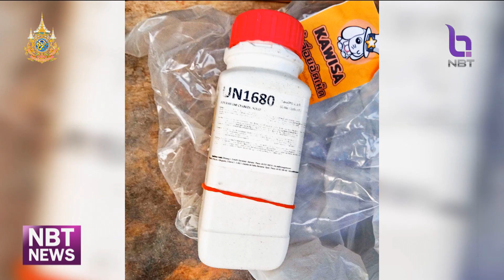ศาลตัดสินประหารชีวิต "แอม ไซยาไนด์" ข่าวดึก วันที่ 20 พฤศจิกายน 2567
ศาลอาญาพิพากษา ประหารชีวิต "แอม สรารัตน์" คดีไซยาไนด์ หลังก่อเหตุ วางยาฆาตกรรม เหยื่อ 15 คน  ในจำนวนนี้มีผู้รอดชีวิต 1 คน  ซึ่งวันนี้เป็นการตัดสินในคดีแรก โดยก่อนที่ศาลจะตัดสิน แม่ของก้อย 1 ในผู้เสียชีวิต กอดรูปลูกสาว ขอคืนความยุติธรรม พร้อมฝากเตือนสังคมอย่างไว้ใจใคร